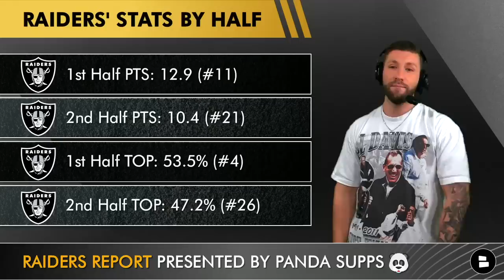Raiders vs. Steelers Preview, NFL Playoff Picture, AFC Wild Card Race + Las Vegas’ Keys To Victory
Raiders vs. Steelers preview, NFL playoff picture and AFC Wild Card Race & standings entering this NFL Week 16 matchup on Christmas Eve. Raiders Report host Mitchell Renz talks about Derek Carr, Josh McDaniels, Davante Adams, Chandler Jones, Josh Jacobs leading into this crucial game. If you’re looking for Raiders keys to victory against the Pittsburgh Steelers then you’re in the right place.

Raiders keys to victory vs. the Steelers:
- Protect Derek Carr
- Lean on Josh Jacobs
- No 2nd Half Woes
- Convert in the red zone
- Be mentally tough

AFC Playoff Picture:
#1: Buffalo Bills (11-3) - Clinched playoff spot
#2: Kansas City Chiefs (11-3) - Clinched AFC West
In the hunt:
Not yet eliminated:
#11: Las Vegas Raiders (6-8)
#12: Cleveland Browns (6-8)
#13: Pittsburgh Steelers (6-8)
#14: Indianapolis Colts (4-9-1)
Eliminated:
#15: Denver Broncos (4-10)
#16: Houston Texans (1-12-1)

Raiders Report host Mitchell Renz asked The Nation these questions today:
- What is your confidence level in the Raiders beating the Steelers? Scale 1-10
- Game on the line: Are you running with Jacobs or Passing with Carr?
- Raiders vs. Steelers, predict the score!

Raiders Highlights or you can watch Raiders YouTube videos leading up to the game:
- Raiders Rumors On Derek Carr & Chandler Jones + Steelers Injury News On Kenny Pickett | NFL Week 16

Raider Nation join us on Locals & compete in our
NFL Week 16 Pick Em challenge:
Jaguars at Jets
Falcons at Ravens
Lions at Panthers
Seahawks at Chiefs
Saints at Browns
Texans at Titans
Bengals at Patriots
Giants at Vikings
Bills at Bears
Commanders at 49ers
Eagles at Cowboys
Raiders at Steelers
Packers at Dolphins
Broncos at Rams
Buccaneers at Cardinals
Chargers at Colts